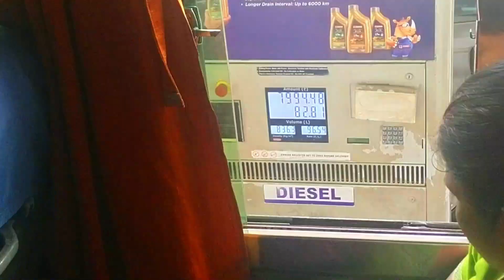part 2 the kerala tour /mr crazy/ in tamil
in thius video we are going to see the vagamon in kerala the best palkace ever i see the palce tq for god